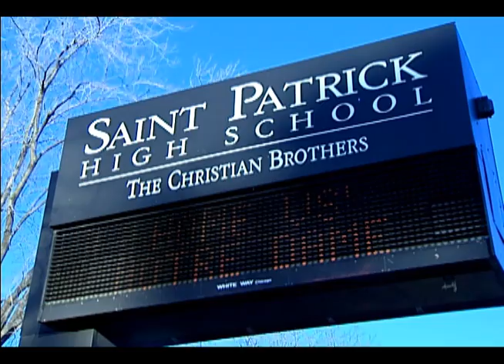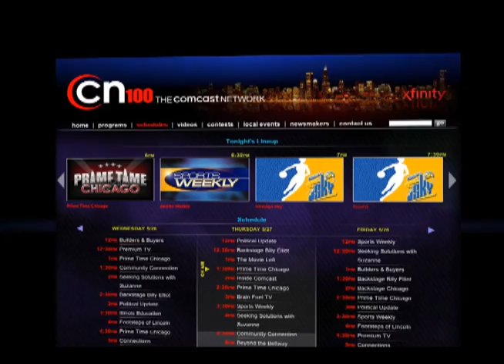CN100 Game of the Week Highlights: Notre Dame vs St. Patrick